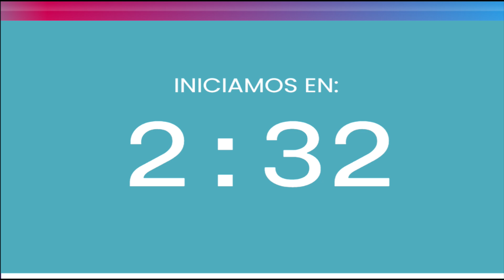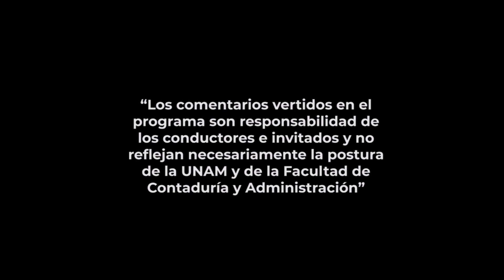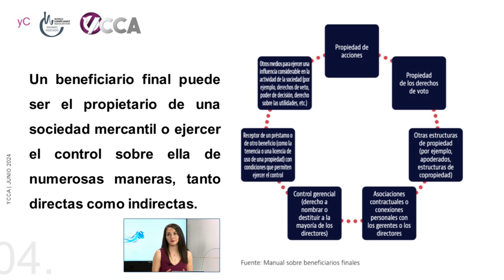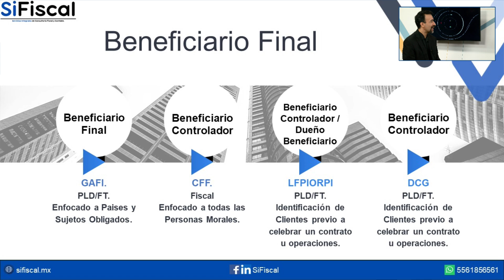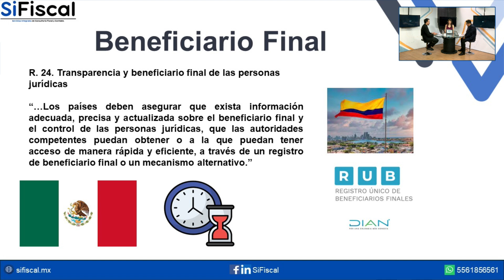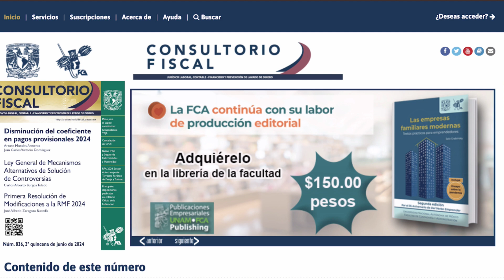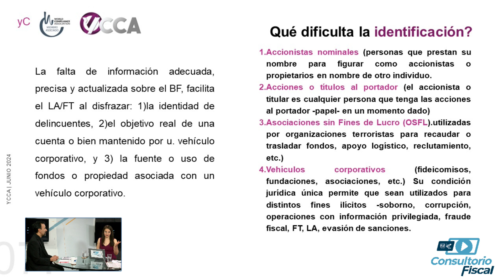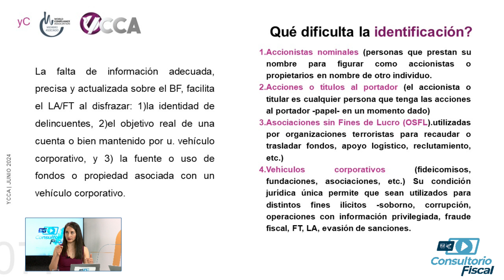Beneficiario Final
Conduce: L.C., E.F. Y L.D. Abraham Levi Alcántara
Invitada: L.C. Yolanda Cano Gutiérrez
Invitado: L.C. Edmundo Romero Lázaro

Sinopsis

El día de hoy nos adentraremos en uno de los temas interesantes pero poco conocidos, aprenderemos todo lo que conlleva el beneficiario final, desde qué es, dónde surgió, para qué se usa, cuando es cuando este tiene un papel fundamental en una entidad económica de manera directa o indirectamente, cómo es que se relaciona con las leyes fiscales del país, etc. También podremos abordar la importancia de la persona física, su relación con la persona moral y, sobre todo, porque está directamente relacionado con las leyes de antilavado.